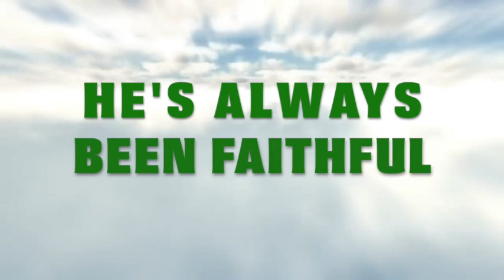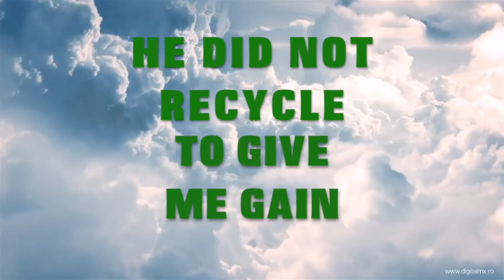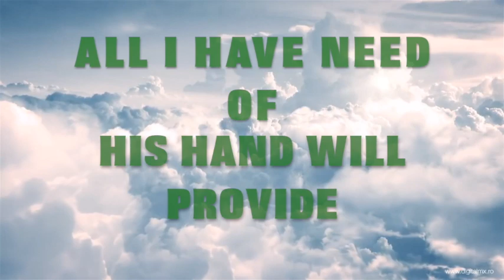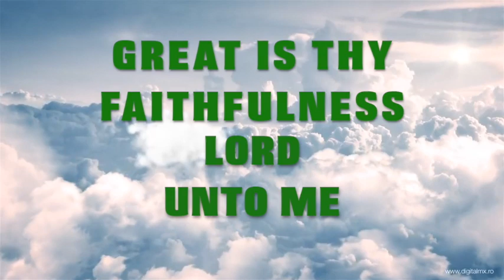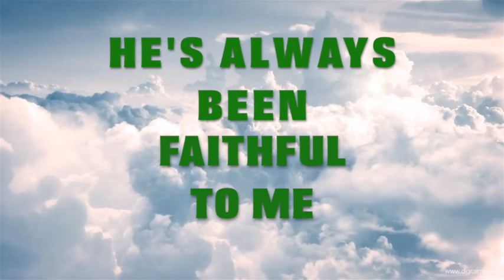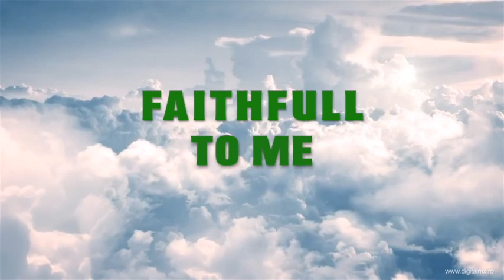HE'S ALWAYS BEEN FAITHFUL (with LYRICS) - ISGBT CHOIR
Psa 119:90  Thy faithfulness is unto all generations: thou hast established the earth, and it abideth.
Psa 119:91  They continue this day according to thine ordinances: for all are thy servants.